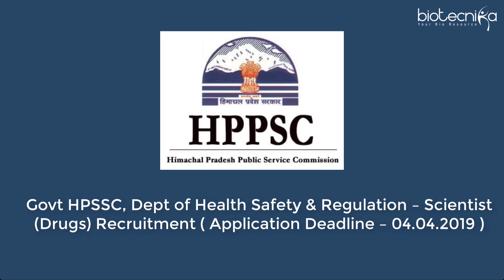Top Govt Jobs in Life Sciences - March 2019 Edition